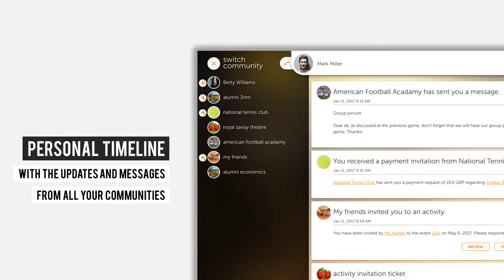3nm screenshot video EN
Short overview of the main modules on ThreeAndMore's platform.